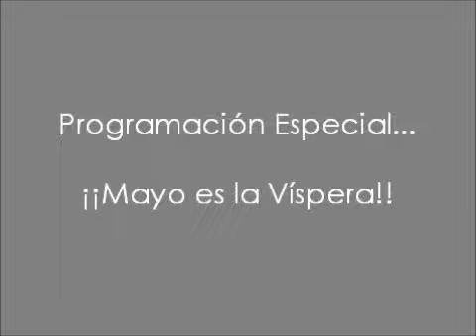¡¡Mayo es la Víspera!! Invitada Bettina De La Fuente (I) 14 - 05 - 2012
En el tercer lunes de nuestra programación especial ¡¡Mayo es la Víspera!! las invitadas fueron Bettina y Cachita. Con su exposición --enriquecedora y muy emotiva-- ambas demostraron por qué son Dos Tangueras de Peso en nuestra comunidad. Muchas gracias por su presencia y aporte. Un Especial Agradecimiento a los tres caballeros que las acompañaron en sus bailes... Luis Monasterios, Armando Arocha y Oswaldo Gómez. Y gracias también a todos los que nos acompañaron. Las fotos del grupo de cierre fueron tomadas... unas por César Zabaleta tratando de poner la cámara en automático y las otras por Buba... agradecemos su valiosa colaboración. ¡¡Pa´lante y con fe!! Archivo Gráfico La Mariposa